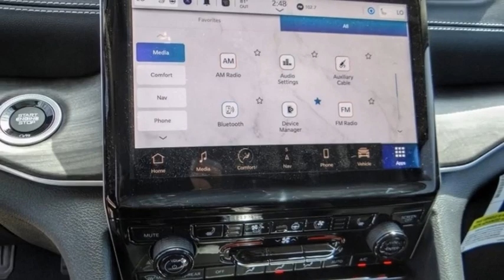2023 Jeep Grand Cherokee VAN NUYS LOS ANGELES SAN FERNANDO VALENCIA CANOGA PARK GC27970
2023 Jeep Grand Cherokee LIMITED 4X2

RUSSELL WESTBROOK CHRYSLER DODGE JEEP RAM PROUDLY SERVICING VAN NUYS, LOS ANGELES, SAN FERNANDO, VALENCIA, CANOGA PARK, & SURROUNDING SOUTHERN CALIFORNIA LOCATIONS. THIS WHITE 2023 Jeep GRAND CHEROKEE IS EQUIPPED WITH A 3.6L V6 24V VVT UPG I w/ESS, AUTOMATIC TRANSMISSION, AND RECEIVES AN ESTIMATED 19 City/26 Hwy MPG. CONTACT RUSSELL WESTBROOK CHRYSLER DODGE JEEP RAM OF VAN NUYS TO SCHEDULE A TEST DRIVE AND TAKE THIS 2023 Jeep GRAND CHEROKEE HOME TODAY, OR VISIT OUR SHOWROOM CONVENIENTLY LOCATED AT 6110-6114 VAN NUYS BLVD VAN NUYS, CA 91401. STOCK #: GC27970 | 2023 Jeep Grand Cherokee Limited 4x2 POWER PASSENGER SEAT POWER WINDOWS 2023 Jeep GRAND CHEROKEE LIMITED 4X2 19/26 City/Highway MPG Van Nuys Chrysler Dodge Jeep Ram is driven and focused to ensure the highest customer satisfaction. A team above all, but above all a team. Price includes: $1000 - California BC Bonus Cash CACPA. Exp. 07/31/2023 $1000 - California BC Retail Bonus Cash CACPA1. Exp. 07/31/2023 $1500 - Retail Bonus Cash 23CPA1. Exp. 07/31/2023 $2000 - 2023 Jeep Bonus Cash 23CPA. Exp. 07/31/2023 STOCK #: GC27970 | VIN: 1C4RJGBG4PC648649 | 2023 Jeep Grand Cherokee Limited 4x2 POWER PASSENGER SEAT POWER WINDOWS Van Nuys Chrysler Dodge Jeep Ram